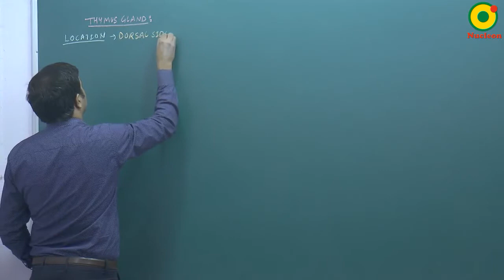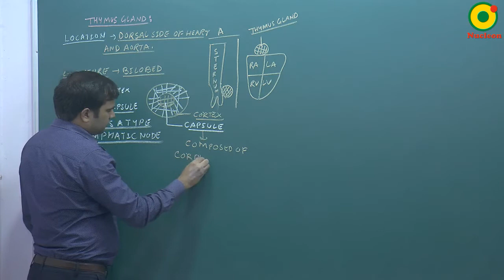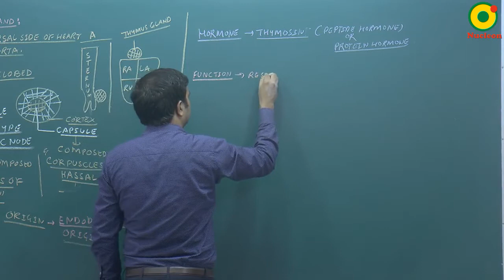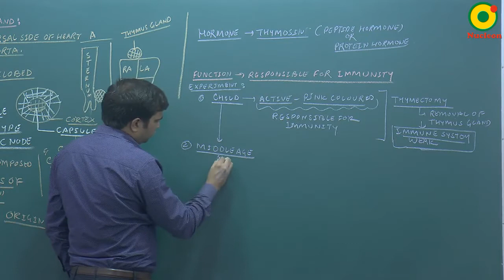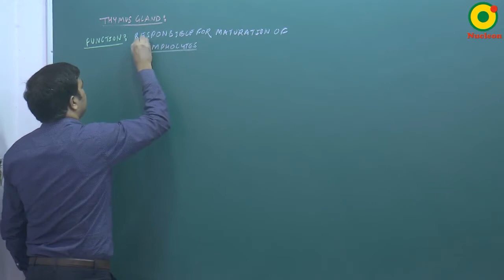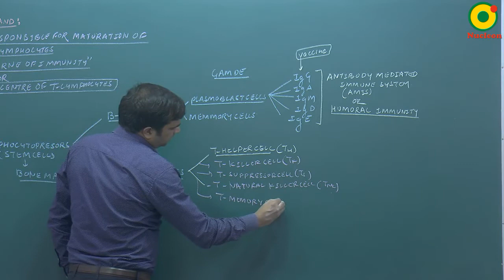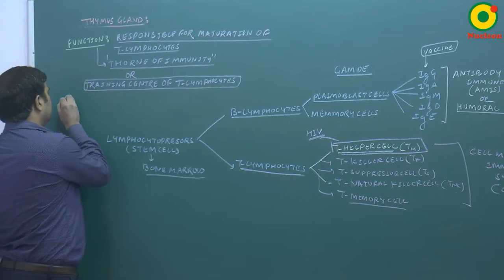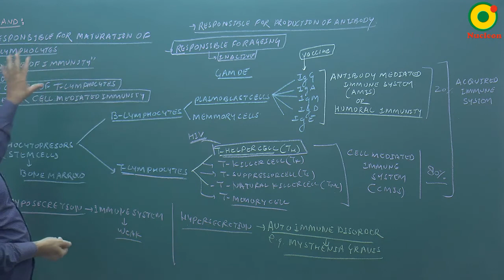Endocrine System-02 By NKT Sir @ NUCLEON NEET Biology KOTA